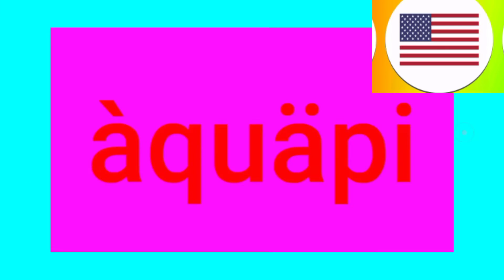Colors Effects 2